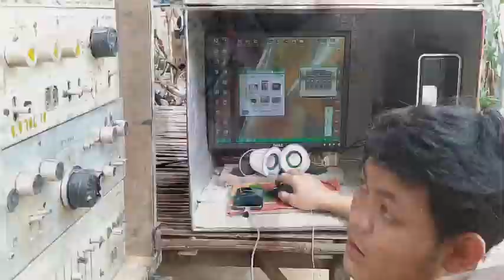Happy birthday!!! ចែ ហ័ង!!! (កម្រង videoទូទៅទាំងស្រុង)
តោះមកមើលមានអ្វីខ្លះ មានមិត្តភក្តិអ្នកណាខ្លះ រាំផងច្រៀផងផង ទាំងក្មេងៗ ទាំងចាស់ៗ រាំកន្ទ្រឹមរាំញាក់